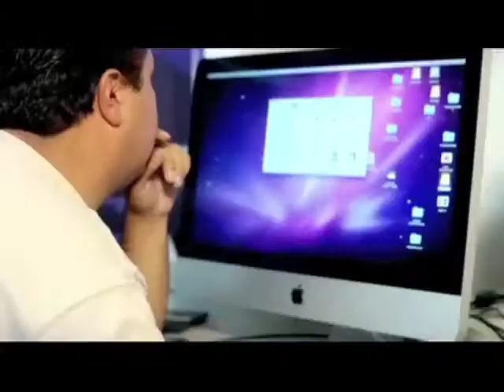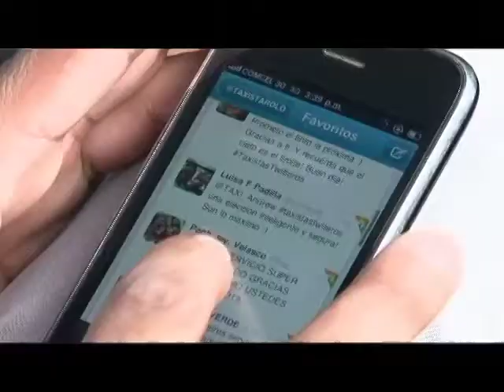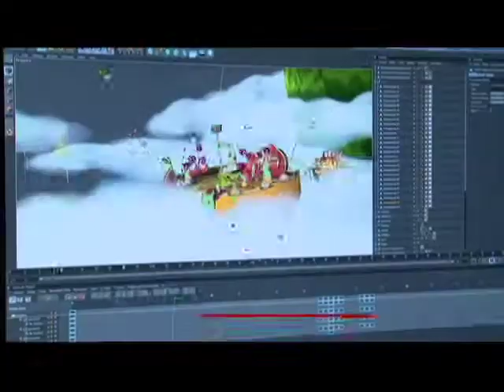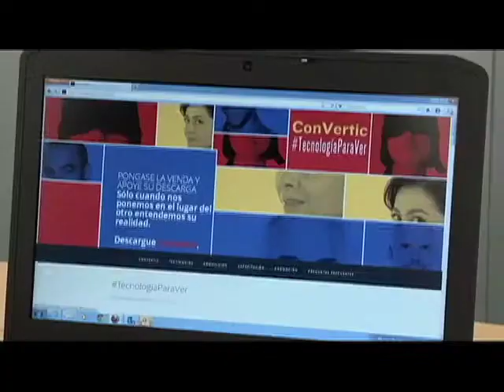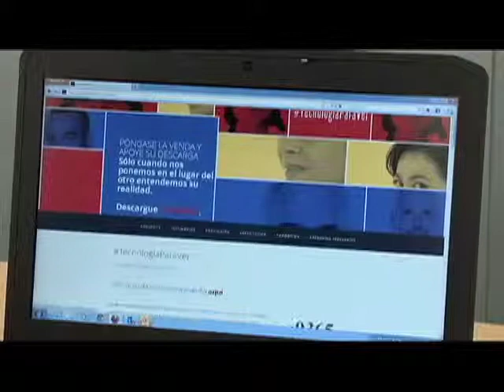Video Logros 2015-1